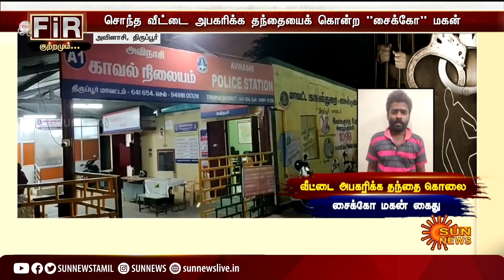Tiruppur murder | சொந்த வீட்டை அபகரிக்க தந்தையைக் கொன்ற சைக்கோ மகன்